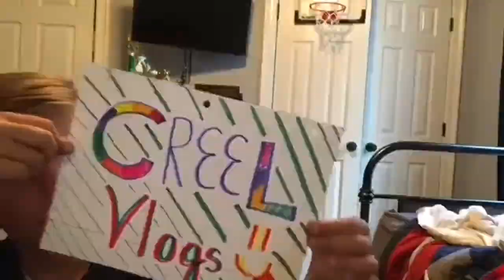Baseball Sterotypes ( Tanner Brian )